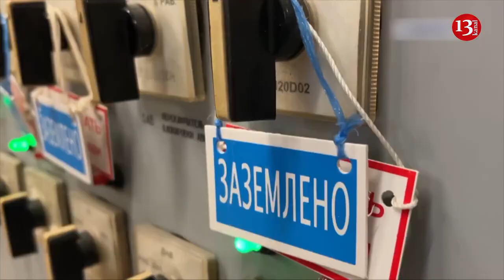Russia repeats Chornobyl threat at Zaporizhzhya Nuclear Power Plant